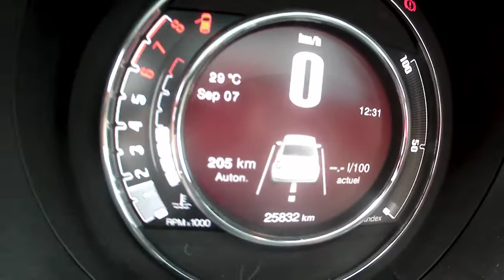500 1.2 8V 69CH ECO PACK STAR 25832KM AN2019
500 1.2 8V 69CH ECO PACK STAR 25832KM AN2019